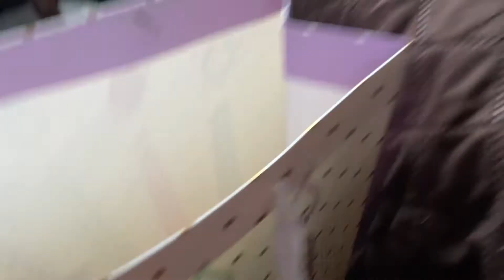Isabels Birthday Party Turned Into a Party For Us